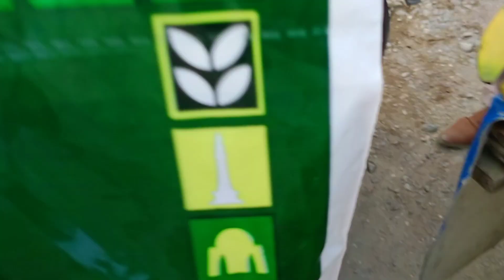Delbar Yaseen Ke Ghar per hoi Baber Yaseen| Nanin Akber say Mulaqat @sitarayaseensana RK kitchen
Delber  Yaseen Ke Ghar per hoi Baber Yaseen| Nanin Akber say Mulaqat ‎@Sitara Yaseen   Rehana Ka Ka kitchen